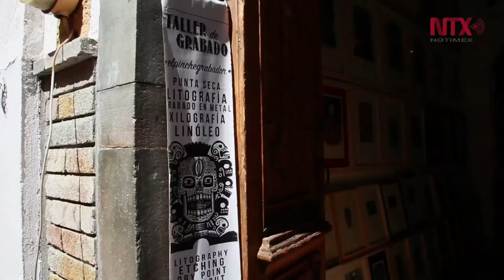“El Pinche Grabador”, taller-galería de grabado en Guanajuato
En 2013 surge este espacio para fomentar y difundir el arte del grabado